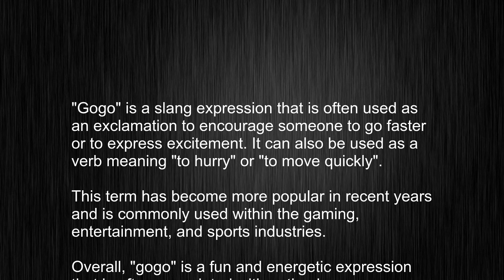What's the meaning of "gogo", How to pronounce gogo?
This video tells you what "gogo" means, how to pronounce it, provides a pronunciation guide and an accurate definition.
   00:00 Pronunciation
   00:22 Meaning

   - What is the meaning of gogo
   - How to say gogo
   - What is the definition of gogo
   - How to pronounce gogo

   Visit our free audio/video dictionary tutorial to learn how to correctly pronounce words/names and to learn their meanings, definitions, just like gogo definition and meaning in Merriam-Webster, gogo definition and meaning in Collins English Dictionary, gogo definition and meaning in The Oxford English Dictionary, gogo definition and meaning in Longman Dictionary of Contemporary English, gogo definition and meaning in Cambridge Advanced Learner's Dictionary, and more.